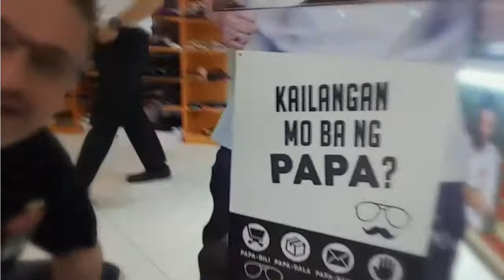ROBERT COZMA HOT SAUCE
THE PERFECT Another great AUTHENTIC product, and every ones FAVE spicy. This is one Sauce that every body wants, since 2013 to today and the future to come. This isn't your typical "HOT" sauce you see and taste every day. This is uniquely Crafted with secret spices to produce a BALANCED TASTE & TEXTURE & COLOR, TO ALMOST ANYTHING that you would like to "HEAT" UP. Its wont burn your tongue / lips, it's made precisely to spice things up just a bit and still taste the flavors of what ever you are spicing up! in fact it adds flavor to almost any Dish. It's that uniqueness why it's every ones FAVE. spicy sauce! enjoy!
and don't forget you get P 5.00 discount if you bring back that bottle FOR REFILL!

Check out our brand new Wix website and find out more about our FRANCHISE and how we can HELP ..

stay up to date with where and what international SINGER PIANIST CHEF ROBERTCOZMA is up to, and where he is heading to next.